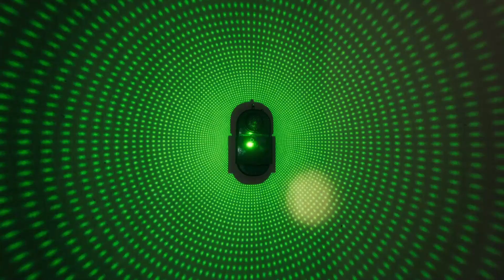I AM THE BANSHEE NOW! Phasmophobia Best Bits (Episode 1)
Phasmophobia shenanigans with friends - more episodes to come so please look forward to it^^